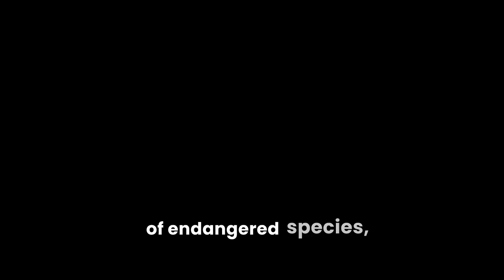3 Surprising Ways Animals Are ADAPTING to Climate Change Right Now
Wildlife Resilience Stories .Learn about the incredible efforts to protect  endangered species and support wildlife conservation. Discover how  conservation projects are making a difference and promoting  environmental awareness. Join us in advocating for  nature conservation and  animal rescue to  protect our planet.